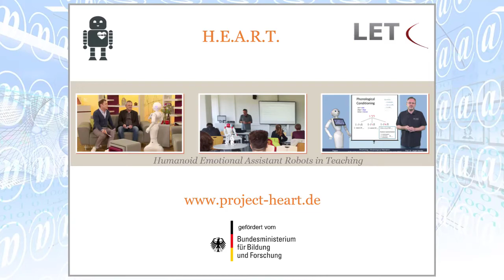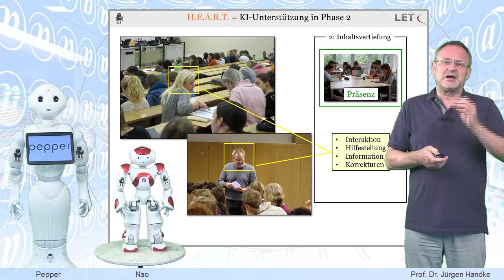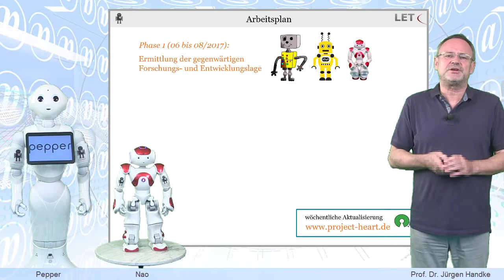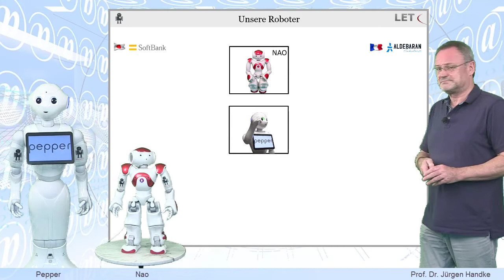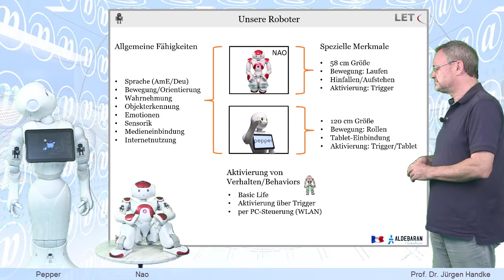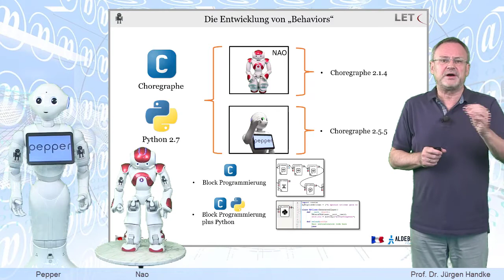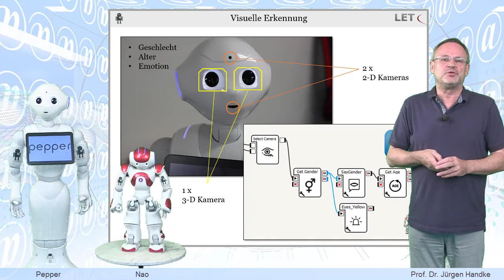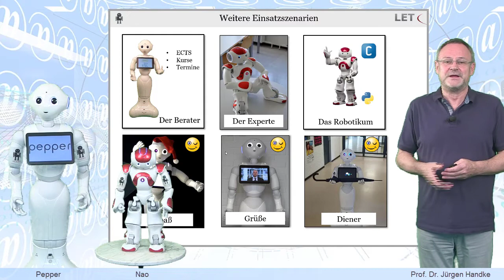H.E.A.R.T. - Humanoid Emotional Assistant Robots in Teaching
Was können und werden humanoide Roboter in der Hochschullehre leisten. Wozu sind sie jetzt schon im Stande? Dies ist nur eine der vielen Forschungsfragen im BMBF-finanzierten Projekts H.E.A.R.T, die Ars legendi Preisträger für Digitales Lehren und Lernen, Prof. Dr. Jürgen Handke, mit seinem Team untersucht. Im Video erfährt man die Details.